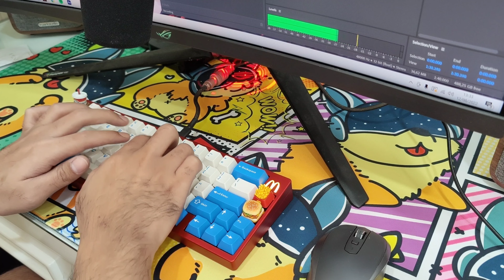Mc65 Keyboard with Gateron Ks3 | Alu Plate | Sound Test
Keyboard : Mc65
Plate : Alu
Switch : Gateron KS3
Lube and Film : Krytox 205g0, Tx
Stabs : Tx Stabs
Keycaps : Gmk Bluegaloo

Recorded with
Video: Oppo Find x2 Pro (using Filmic Pro)